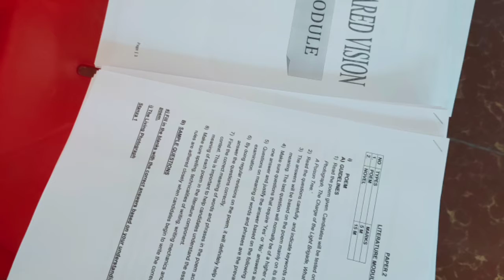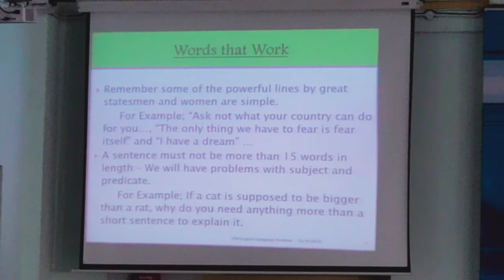Workshop on SPM English Papers- SMK King George V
On 26 September 2020, the Enlish Language Panel organised a workshop for our Form 5 pupils. The workshop focused on both SPM English papers (1119/1 &1119/2). The objectives are to expose pupils to techniques to answer the questions especially Directed Writing, Continuous Writing, summary, poems and novel and to improve pupils' performances in the trial exam and the SPM exam in 2021.  Greatest appreciation to the presenter,Pn Jayalakshmi Muthusamy.